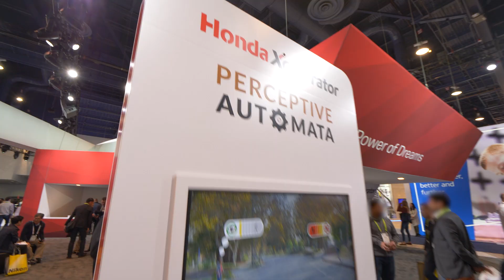Honda Innovations – CES 2019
See the latest innovations Honda displayed at CES 2019, from the Autonomous Work Vehicle to the SAFE SWARM vehicle-to-everything communication tech.